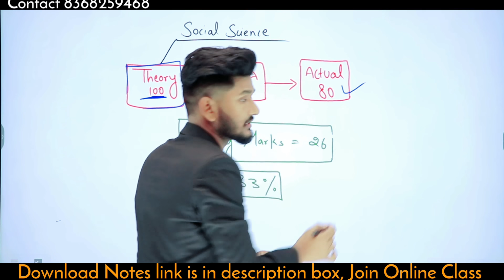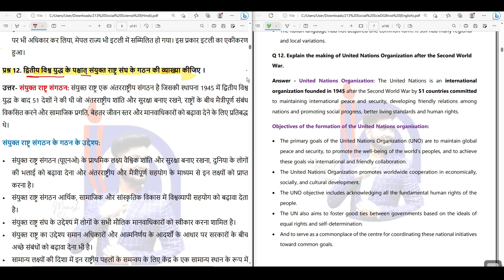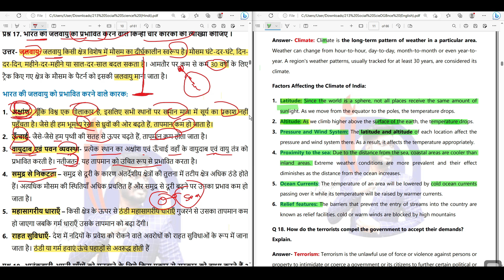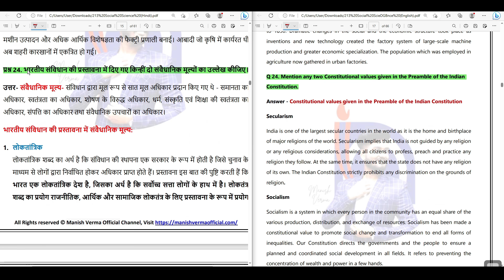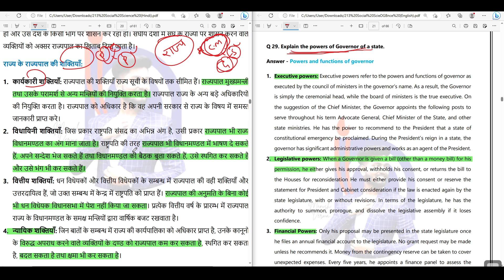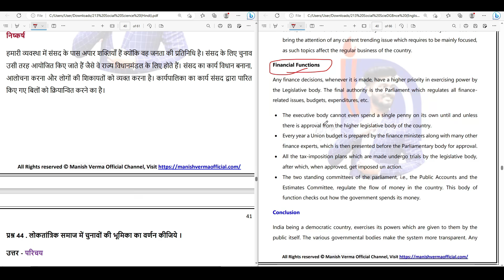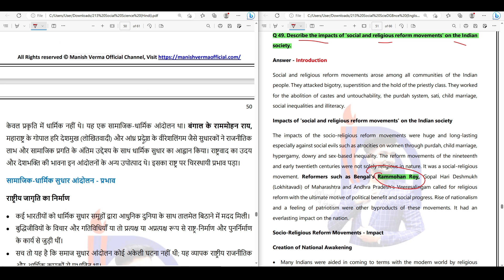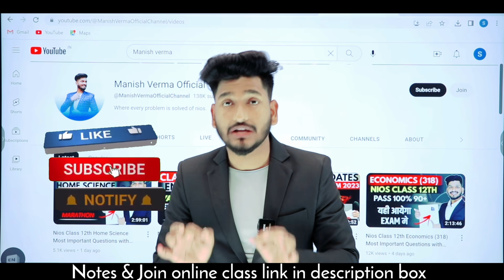Nios Class 10th Social Science Most Important Questions with Answer | Full Syllabus | Solved Paper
Nios Class 10th Social Science Most Important Questions with Answer | Full Syllabus | Nios Social Science Solved Paper.

Free Important Questions with Answer 👇

➛ Class 12th Imp. Ques. & Answers*

➛ Class 10th Imp. Ques. & Answers*

➱ Solved Practicals April 2023 Link ↡

Join Online classes to get guaranteed pass in nios. ⬇️

Nios Online Class April 2023 (Booster & Premium)

Team Manish Verma